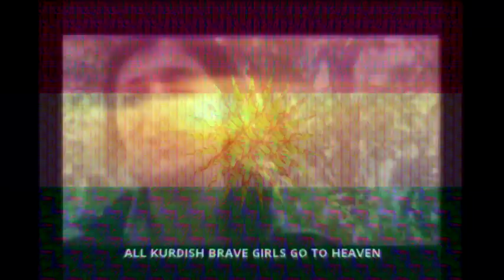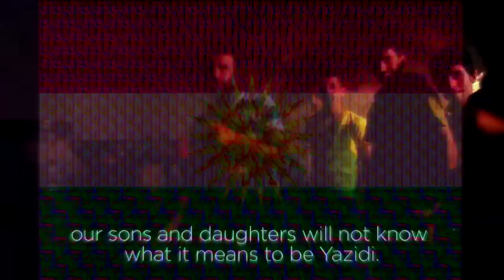House of Lords - In the Land of Dreams (Kurdistan theme song: The Land of Dreams)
This is a video representing the struggle and courage of the Kurdish people. The theme is House of Lords - In the Land of Dreams. The Kurdish people are being persecuted daily, more than a hundred thousand Kurds have been killed, raped, sold as slaves by the radical elements in Iraq such as ISIS. Spread awareness about their struggle, help them as you have helped Gaza, their ancient culture is under threat, peshmengara female fighters are fighting to save their lives as we speak. share images and news about the Kurdistan struggle with your friends on social networks